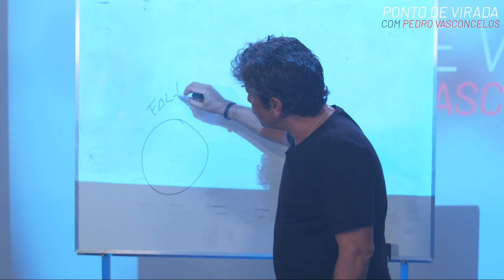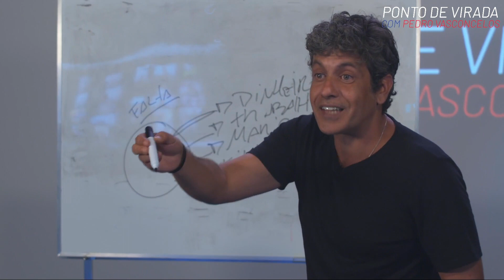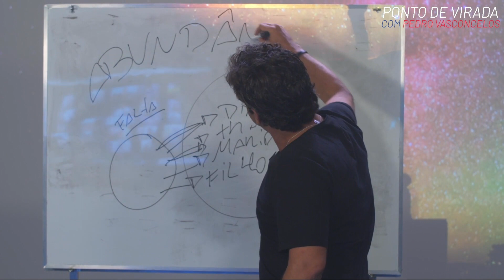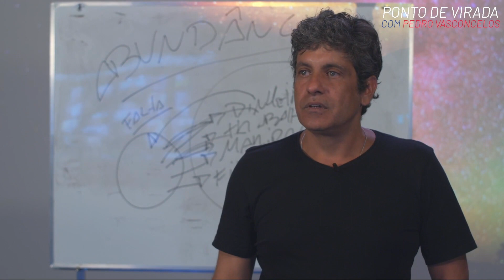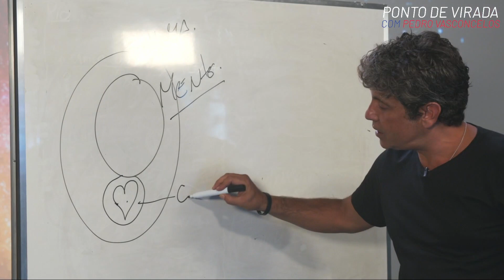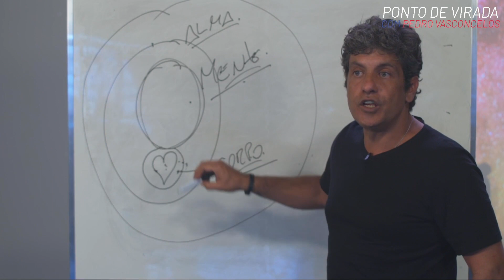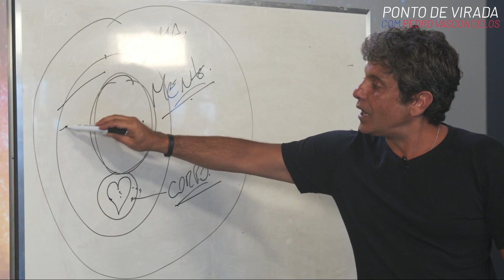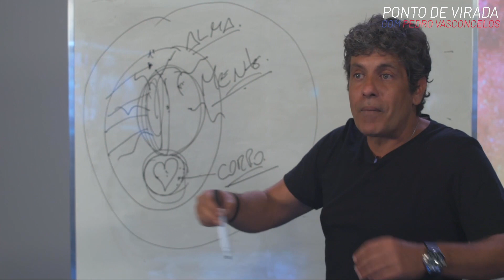ISSO VAI DESPERTAR A SUA ALMA!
Sua alma é a grande fonte de amor que há dentro de você!